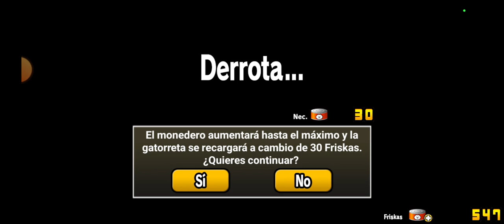Rinoceronte 🦏 parásito! | The Battle Cats